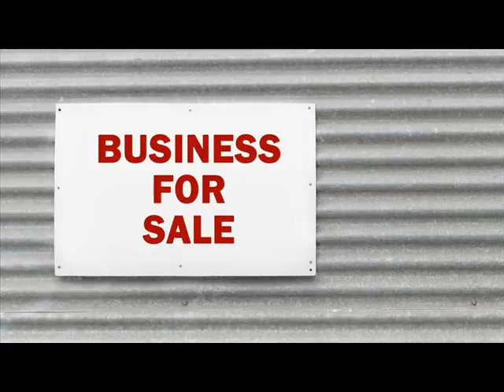Websites For Sale Anand India .wmv